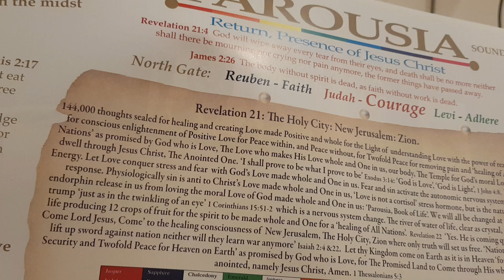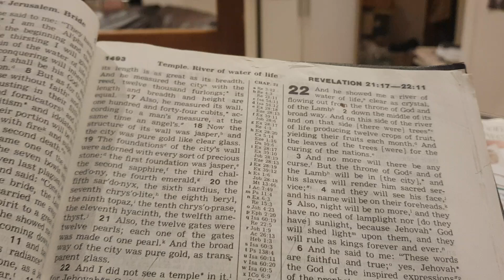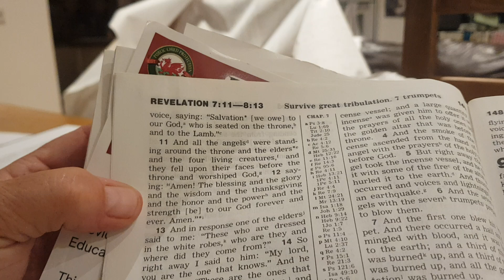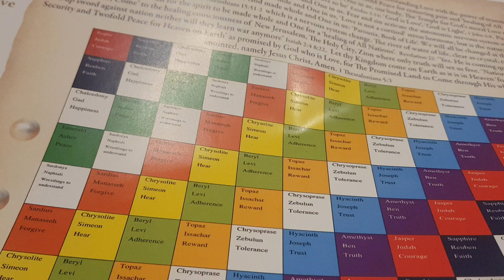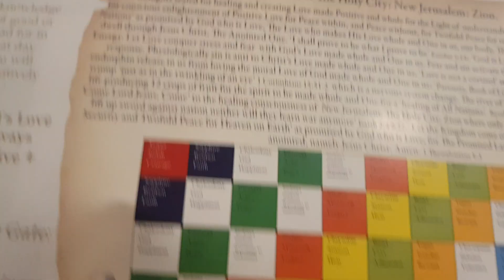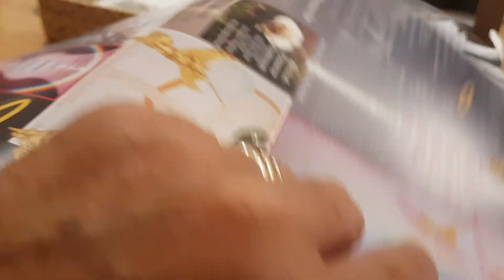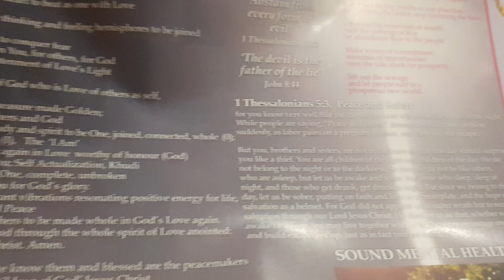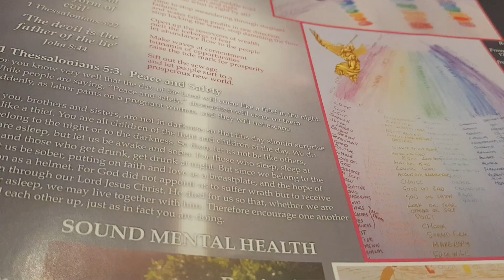Revelation of the New Jerusalem Wonderful Counsel for Peace 7/7/2024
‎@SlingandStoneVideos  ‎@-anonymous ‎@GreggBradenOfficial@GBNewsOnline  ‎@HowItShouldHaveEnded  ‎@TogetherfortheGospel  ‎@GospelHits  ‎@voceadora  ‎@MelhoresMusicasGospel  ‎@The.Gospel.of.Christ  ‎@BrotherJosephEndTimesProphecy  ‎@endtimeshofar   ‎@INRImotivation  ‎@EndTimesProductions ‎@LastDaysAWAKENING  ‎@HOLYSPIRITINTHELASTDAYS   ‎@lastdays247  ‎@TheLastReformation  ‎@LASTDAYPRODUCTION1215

HalleluYah- Jesus Christ is returning quickly ...Come!

Salvation: The End

The End is the promise of salvation for Peace amd Heaven here on Earth